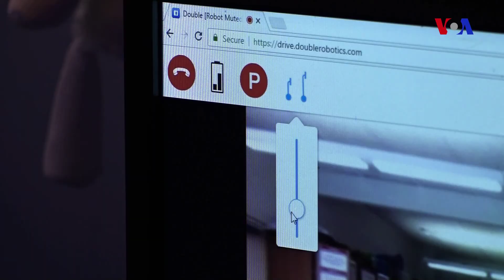Dərsə gedən bir robot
Orta məktəbdə oxuyanda, xəstələnənəndə evdə qalmalı olurduq. Əgər xəstəliyimiz ciddi idisə həfətələr hətta aylarca dəsrlərdən geri qalırdıq. Amma artıq yeni texnologiya bunu dəyişə bilər. İndi xəstə uşaqların yerinə dərsə robotlar gedə biləcək.